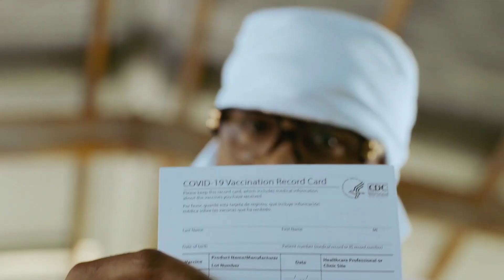Juvenile Releases "Vax That Thang Up" Remix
juvenile is putting his hat in the vaccine fight by remixing his classic "Back That Azz Up" and releasing Vax That Thang Up...
i dont know who greenlit this...but it aint good